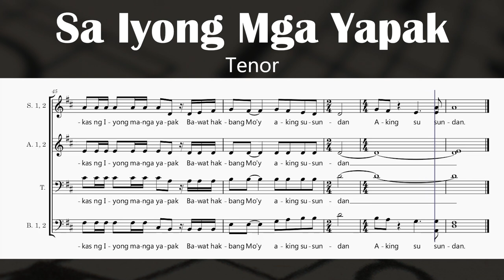Sa Iyong Mga Yapak (Tenor)